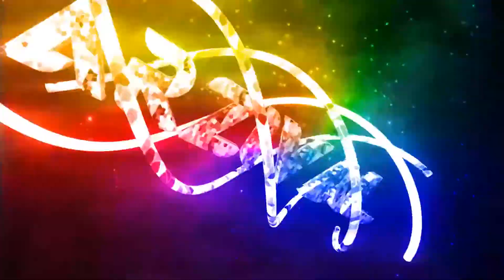Tanki Online | XP/BP Highlights № 1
Hey there guys, Now i named the montage correctly, it isnt skills (as I saw people raging on me :p). Its XP/BP highlights from the previous week. I will try to post these every week and Parkour stuff also. Kinda having a hard time to record parkour because krutik has some issues with his laptop and we are short on people willing to help us. But still we willl try our best to entertain you guys.